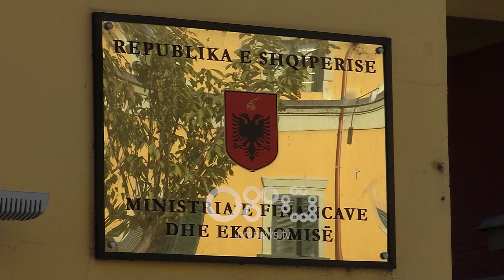Ora News - Nuk ka rritje pagash, qeveria do të shlyejë PPP-të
Të ardhurat në buxhetin e vitit të ardhshëm do të jenë 502.6 mld lekë.

Projektligji për buxhetin 2020 tashmë ka përfunduar fazën e konsultimit dhe pritet të kaloj së shpejti në qeveri. Nëse e krahasojmë me një vit më parë të ardhurat rezultojnë të jenë vetëm 3.2% më të larta. Edhe pse rritja ekonomike këtë vit u ul në 2.6 për qind, sërish qeveria premton që në 2020 shtesa të shkojë 4.1%. Për këtë vit nuk parashikon fond për rritje pagash ndërsa shpenzimet shkojnë në 532 mld lekë.

Shtesa në paga sipas tabelave të ministrisë pritet të aplikohen vetëm në vitin 2022. Sa i përket pensioneve shtesa do të jetë me një fond prej 2.5 miliardë që duket se i përket vetëm indeksit. Edhe pse ka kursim në këto dy fusha, për koncesionet e PPP shlyerja e detyrimeve është realizuar në 99.3 për qind . fondet për 19 koncesionet do të vazhdojnë dhe në vitin e ardhshëm ku subjektet do të marrin 14.6 miliardë lekë.

Në buxhetin e vitit të ardhshëm një ulje e konsiderueshme parashikohet edhe për investimet.

Sipas tabelave shpenzimet për investime parashikohen 83.7 mld lekë ose 4 mld më pak se një vit më parë . Në fund të vitit 2020 borxhi publik pritet të ulet në nivelin e 62.2% të PBB. Në projektbuxhetin e 2020, burimet e financimit të vetëqeverisjes vendore do të rriten me rreth 5.8 miliard lekë ose 11.4% më shumë se sa ato të vitit 2019.